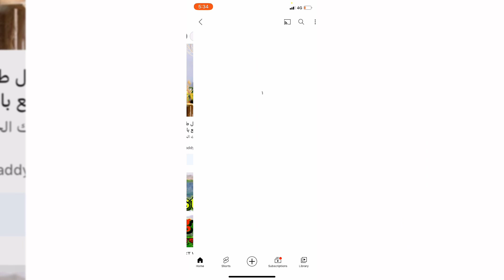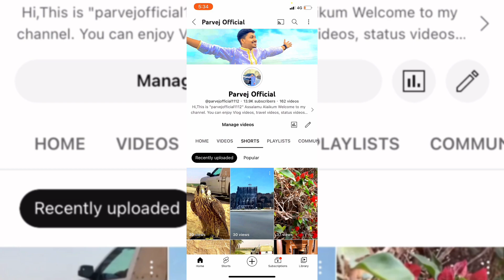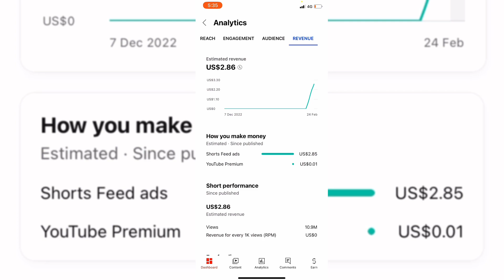এক হাজার ভিউতে কত টাকা দেই YOUTUBE SORTS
কাতার প্রবাসী এখন সৌদি আরবে.!Qatar (To) Saudi Arabia

Hey everyone! Welcome to Parvej official Vlog. In this channel you will learn how to create cinematic videos, photography video editing and new creative ideas. In this video I will tell you, show my daily work in the shop in Bengali.

Qatar qatar2022worldcup qatar2022 romantic VisitQatar Doha QatarLife QatarPhotography
QatarLifestyle Photography Travel
TravelPhotography Explore Destinations
Saudi Arabia to QatarVlog in QatarVlog in Saudi Arabia by carsaudi arabia vlog malayalamsaudi arabia vlog hindisaudi arabia vlog 2022saudi arabia travellife in saudi arabiabengali vlogVoleombangla newsBangla vlogwhat i eat in a daydaily vlogeaglemichael jai whiteবাংলা ব্লগবাজপাখির শিকার ধরার দৃশ্যবাজপাখি দিয়ে পাখি শিকার18 bangla newsnews18 bangla newsnews 18 banglaperegrine falconperegrine falcon speedembroidery for beginnerssourav joshi vlogstravel vlogsdaily vlogsland rover defenderhow to start a youtube channelhow to create a youtube channelhow to make a youtube channel

sourav joshi vlogsdaily vlogsfamily vlogsVlog videoদেখতে হলে এই ভিডিওটি দেখুনবাংলা ভিডিওbangla vlogbangla blogbengali vlogবাংলা ব্লগভাইরাল ভিডিওviral videosTravel vlog

earn money onlinejoe's teeny weeny podcastshortsyoutube monetizationyoutube monetization 2023youtube shorts monetizationYoutube shortsbengali cartoonyoutube shorts monetization 2023viral videosভাইরাল ভিডিওTravel vlogyoutube shorts monetization updatebengali vlogdaily vlogbangla vlog